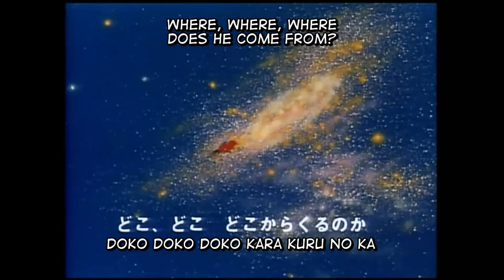310. The Golden Bat to the rescue!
In which X7 talks about one of the most original superheroes, the gleaming ⁠Golden Bat⁠ (Ogon Bat)! This is also one of the earliest heroes as well. We do use the first episode of the cartoon series from 1967 as a basis to talk about it. We also wish the series had been brought over and dubbed by the late great Peter Fernandez as well, though the hero is rather macabre. That makes him even cooler!